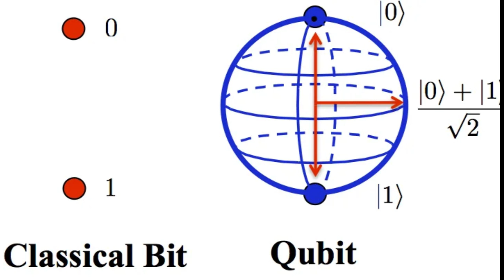AI on a quantum computer is going to change the world in a decade! What’s in store for you?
Quantum computing and Artificial Intelligence are two of the most exciting and rapidly evolving fields in science and technology. Together, they are poised to revolutionize the way we solve complex problems and accelerate scientific advancements.
Quantum computing is a game-changer. Unlike classical computers, which operate on bits of information that are either 0 or 1, quantum computers use quantum bits, or qubits, which can be both 0 and 1 at the same time. This allows quantum computers to solve complex problems that would take classical computers thousands of years to solve.
Artificial Intelligence, or AI, is another groundbreaking technology that has the potential to transform our world. AI systems can analyze vast amounts of data and learn from it to make predictions and decisions. With the advent of deep learning and neural networks, AI has become even more powerful and versatile.
Quantum computing and AI are a natural fit because they complement each other's strengths. Quantum computing can handle complex calculations and simulations, while AI can analyze and interpret vast amounts of data. Together, quantum computing and AI can accelerate the development of new technologies and scientific advancements. For example, quantum computing can be used to simulate the behavior of molecules and materials at the atomic level, which can help us develop new drugs and materials faster than ever before.
 With the help of quantum computing and AI, we can now simulate the behavior of molecules and predict their interactions with drugs. This allows us to develop new drugs faster and more efficiently than ever before.
Cut back to the visual representation of a quantum computer and an AI system working together.
Another area where quantum computing and AI can make a significant impact is in optimizing complex systems, such as transportation networks or power grids. By using AI to analyze data from these systems and quantum computing to simulate and optimize their behavior, we can make them more efficient and cost-effective.
Imagine a world where traffic flows seamlessly, and energy is distributed efficiently, all thanks to the power of quantum computing and AI.
Climate change is one of the most pressing issues facing our world today. By using quantum computing and AI to model climate patterns and predict their effects, we can develop more effective solutions to mitigate its impact.
With the help of quantum computing and AI, we can develop more accurate climate models and predict the effects of climate change on a global scale. This can help us make informed decisions about how to mitigate its impact and create a more sustainable future.
Quantum computing and AI are rapidly evolving fields that are changing the way we approach complex problems and scientific advancements. Together, they have the potential to transform our world and create a better future for us all.